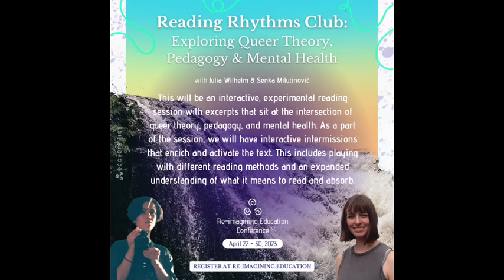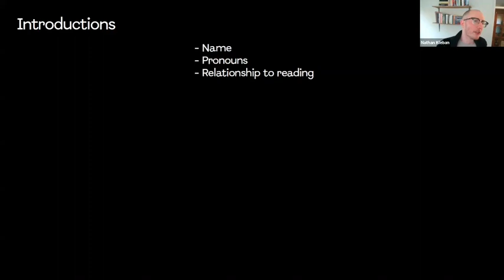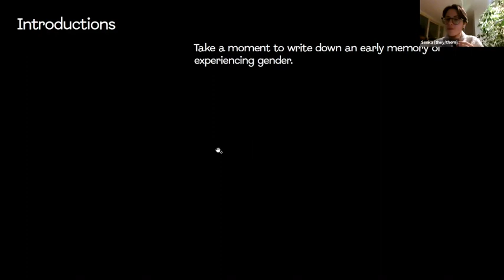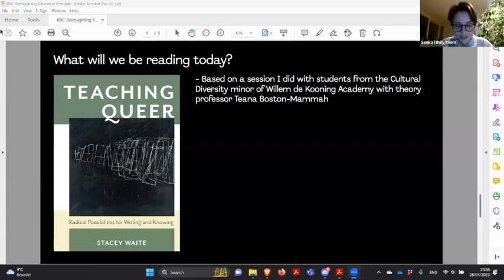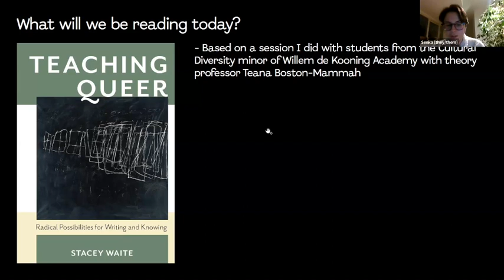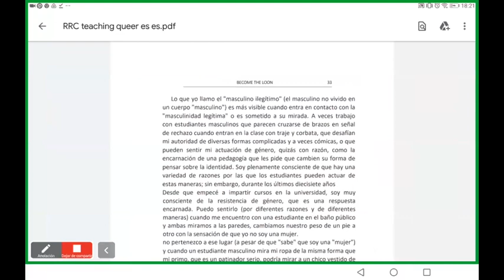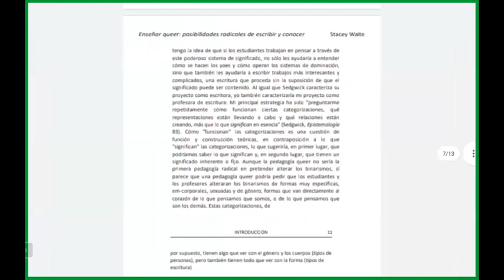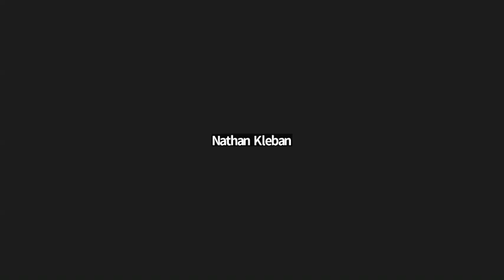Reading Rhythms Club: Exploring Queer Theory, Pedagogy & Mental Health | REC 3.0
The Reading Rhythms Club was initiated in 2020 by Carla Arcos, Juliette Douet, Senka Milutinović, Arimit Bhattacharya, Julian Crestian, and Julia Wilhelm in the Willem de Kooning Art Academy in Rotterdam as an experimental reading group that aimed to open up texts as a space for encounter and collaborative experimentation. Since 2022, each reading session has been organised by multimedia designer and researcher Senka Milutinović and cultural worker Julia Wilhelm with an invited conspirator in a different location that sets the scene and enriches the text.

We will hold an interactive, experimental reading session with excerpts that sit at the intersection of queer theory, pedagogy, and mental health. As a part of the session, we will have interactive intermissions that enrich and activate the text. This includes playing with different reading methods and an expanded understanding of what it means to read and absorb. During the reading, all tangents are encouraged and every activity done with reading becomes an act of reading itself.